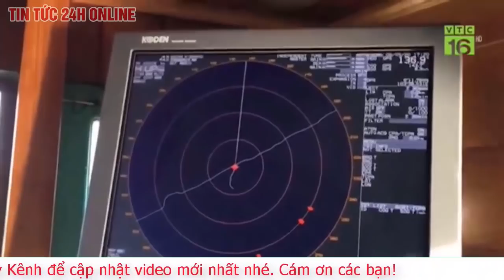Tổng hợp Vụ Tẩm Xăng Cướp Ngân Hàng ở Bình Tân Nghi Phạm Lê Tấn Tài nợ lô đề 200 triệu ? An Ninh 24h